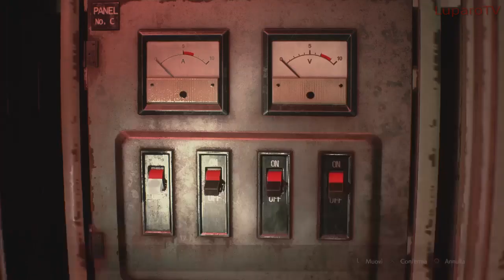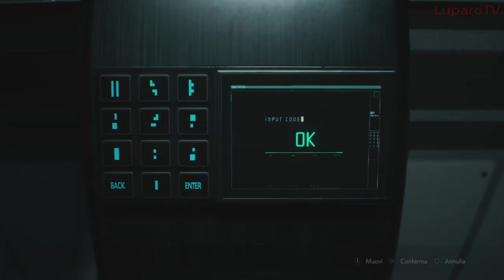03 • RESIDENT EVIL 2 (REMAKE) • FILM ITA COMPLETO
ITALIANO • Game Movie 2019 • Capcom • Zombie • Leon Kennedy • Claire Redfield • Storia • Trama • Virus-T • Raccoon City • Umbrella Corp. • S.T.A.R.S.

Buona visione su LuparoTV - Video of Quality
(1280 x 720p / HD)

- Timestamps -

Come andrà avanti? - 0:00
Ada Wong - 0:14
Le fogne di Raccoon City - 3:07
Ada ha bisogno di aiuto - 9:17
Dr. William Birkin (Boss Fight) - 15:29
Salvataggio appena in tempo - 18:46
Benvenuto al NEST - 22:51
Il laboratorio sotterraneo - 26:08
La ricerca del virus-G - 39:12
Virus-G identificato - 43:56

- La TRAMA di RESIDENT EVIL 2 -

La trama di Resident Evil 2 segue le vicende di due sopravvissuti, Leon S. Kennedy e Claire Redfield,
in fuga da Raccoon City in preda a un'epidemia virale causata dalla Umbrella Corporation,
un'azienda farmaceutica, che ne ha trasformato la maggior parte della popolazione in zombie.

I protagonisti sono portati a esplorare diversi ambienti, che spaziano dalle strade cittadine, alla centrale di polizia, fino a un laboratorio sotterraneo,
nella ricerca di una via d'uscita dalla città, risolvendo enigmi e affrontando le minacce causate dal virus-T.

- Le ORIGINI della UMBRELLA CORPORATION -

L'orrore vero e proprio ebbe inizio quando uno strano incidente si era verificato in una villa a Raccoon Forest
di proprietà della Umbrella Corporation, situata nei pressi delle montagne Arklay.

Il 23 luglio 1998, il Bravo Team della S.T.A.R.S. è stata inviata dalla polizia di Raccoon City (R.P.D.)
a Raccoon Forest per indagare su una serie di inspiegabili e brutali omicidi di cannibalismo.
Successivamente, ogni contatto radio è stato improvvisamente interrotto.

Il 24 luglio 1998, è stata inviata l'Alpha Team della S.T.A.R.S. per far Luce sull'accaduto,
ma rimase coinvolta negli eventi cannibalistici della proprietà situata nei dintorni.

L'incidente si è concluso con la distruzione della villa Spencer.
Vi sono state numerose vittime e gli unici sopravvissuti sono stati 5 membri della S.T.A.R.S.

All'origine dell'incidente vi erano gli esperimenti illegali condotti in un laboratorio segreto della Umbrella Corporation, situato nei sotterranei della villa.
Si presume che la causa di tutto sia stato la fuga del Virus T (Tyrant) impiegato negli esperimenti segreti.

Tuttavia, ogni prova è andata completamente distrutta assieme alla villa e di conseguenza è stato estremamente difficile proseguire con le indagini.